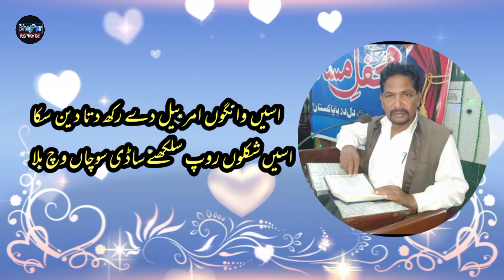Ubhad ullah |Punjabi Sad Kalam 😢😢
عبیداللہ توحیدی جنرل سیکرٹری ادب قبیلہ وزیر آباد گجرانوالہ پاکستان۔

اسیں اتلے تھلڑے  شہدڑے اسیں توڑو  توڑ  پلیت
ساتھوں نیکی دوردراڈڑی اسیں مندے وچ مسیت

ساڈی یاری نال ہنیریاں اسیں رکھوں جھڑدے بور
اساں کد نیڑے کسے ہوونا  اسیں اپنے  کولوں دور

ساڈی کہانی نئیں پوشیدڑی سبھ جانن خاص عام
اسیں  کربل آپ  سہیڑ کے  فر لبھدے  پھرے  امام

اسیں  وانگوں  امر بیل  دے  رکھ  دتا  دین   سکا
اسیں شکلوں  روپ  سلکھنے ساڈی سوچاں وچ بلا

اگ  شرک شرارے بال کے  اساں  ساڑیا  باغ  توحید
اسیں ویری دین  رسول دے اسیں رب دے نال بدید

اساں  پالے  سپ   سنپولیئے  خود  چلیاں  ددھ  پلا
اساں  عزتاں  لتھے  لوک   سبھ   لئے  حاکم  آپ  بنا

کیہ حال توحیدی دسیئے سانوں انجدی ہوئی توفیق
اوہ بے ادبی  دا  روپ  سی  جو   ادب  ہویا   تخلیق